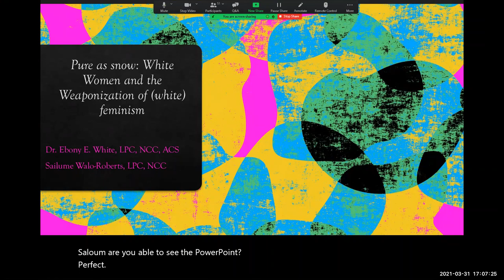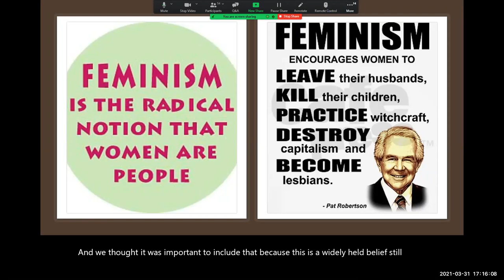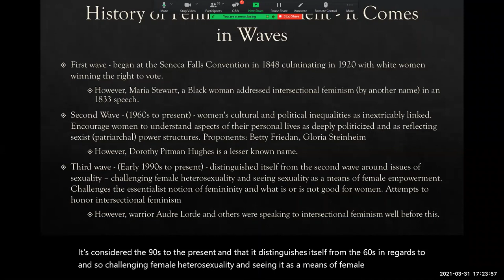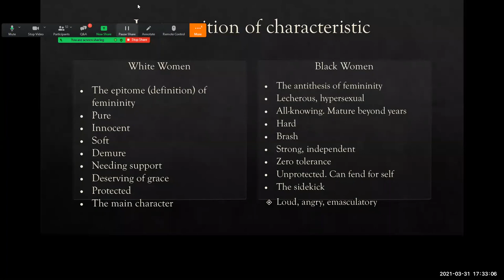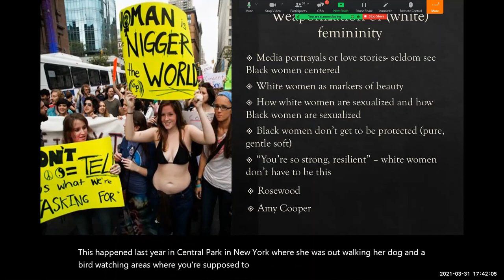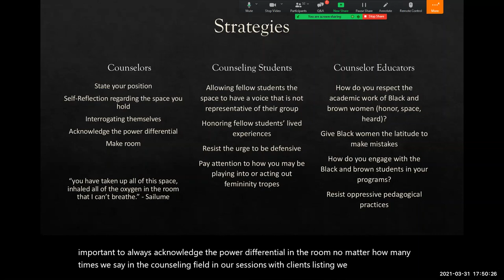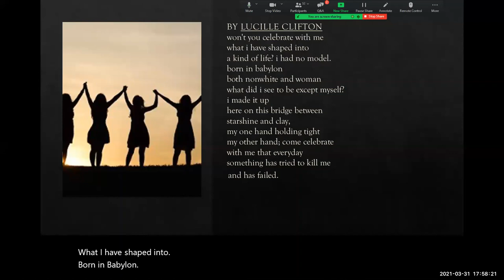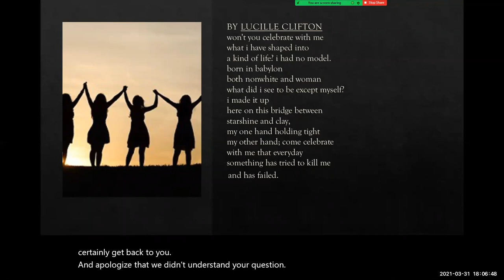CSJ Webinar: Weaponized White Feminism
CSJ and AMCD Presents: Spring 2021 Racial Justice Series
Weaponized White Feminism
Presented by Dr. Ebony White & Sailume Walo-Roberts

All of the experiences seen as issues impacting women, are centered around issues that impact white women. This has resulted in the dismissal of issues impacting women of color, or those belonging to other marginalized designations. During this presentation we will briefly review historical views of feminism and highlight the distinction between white feminism and white femininity, using examples within popular media and personal experiences. Implications for counseling students, counselors, counselor educators, and supervisors will be provided.

- Counselors for Social Justice, a division of the American Counseling Association  -

Become a member and gain access to our quarterly webinar series, quarterly newsletter, mentorship and leadership opportunities, and more!